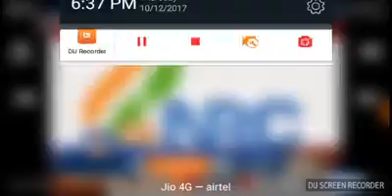Assamese news today about NRC || latest update || March 2018 || nrc information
1.supreme court on nrc assam 2018.

2.assam nrc news video.

3.nrc update issue in assam.

4.assam nrc list 1951.

5.nrc assam latest update.

5.ssam nrc news.

6.assam nrc news today.

7.assam nrc news live.

8.nrc assam news latest.